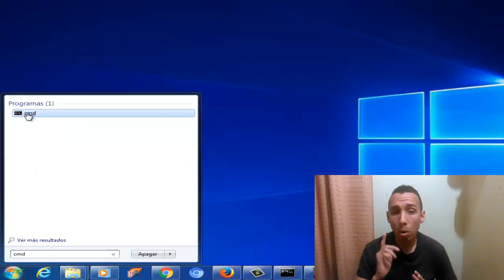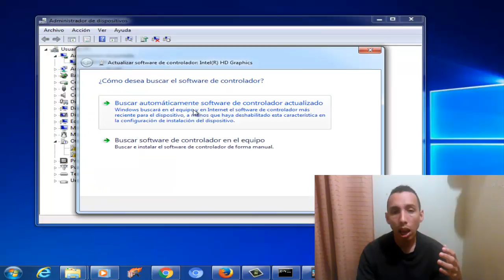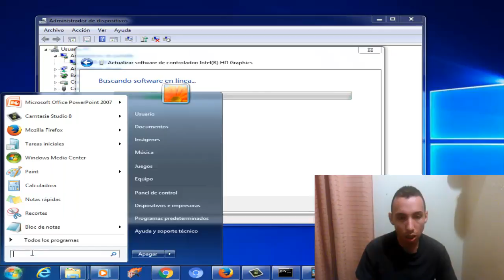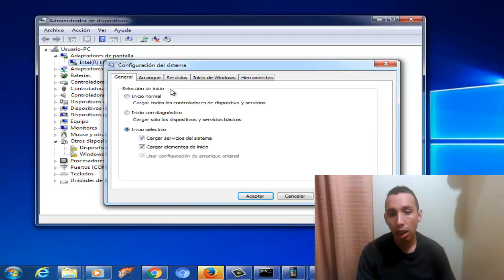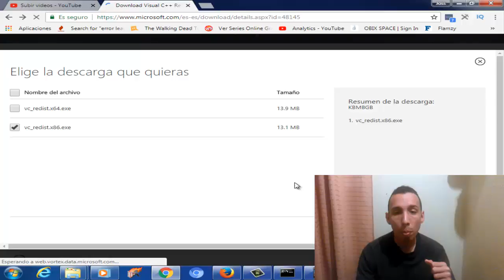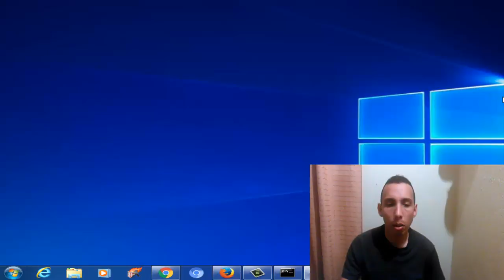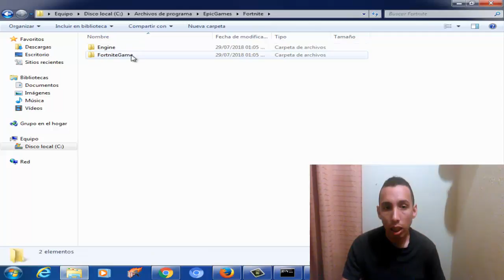Error 22, Error 15 y Error 30005 FORTNITE en Windows 10/8/7 I 5 SOLUCIONES 2025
En este vídeo tutorial te ayudare a reparar Error 30005 FORTNITE, Error 15 fortnite y el error 22 fortnite de una manera muy fácil y sencilla

COMANDOS

ipconfig /release
ipconfig /renew
ipconfig /flushdns

Videos Recomendados
💛 Como ACELERAR Celular. Haz esto!